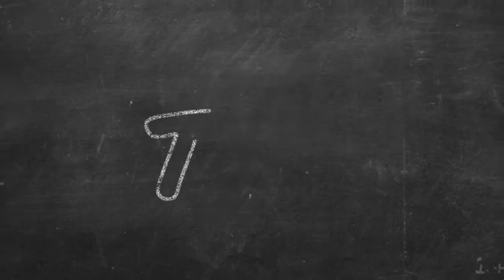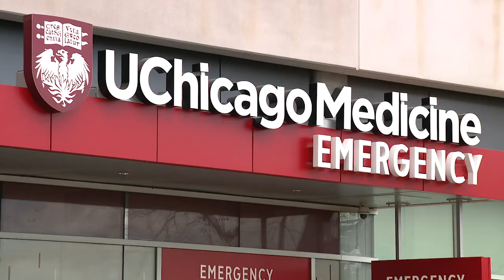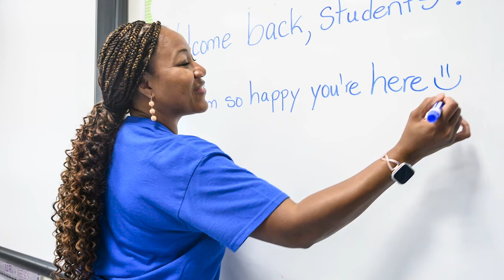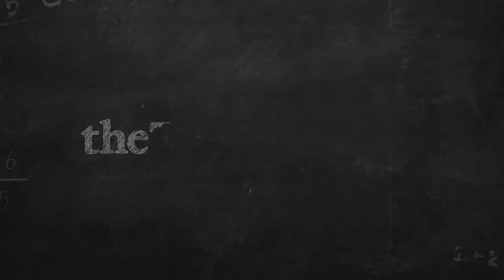Leaders on an American Eduction in a Global Crisis